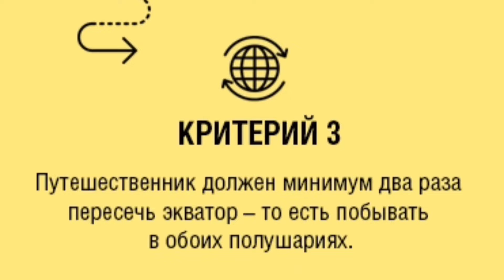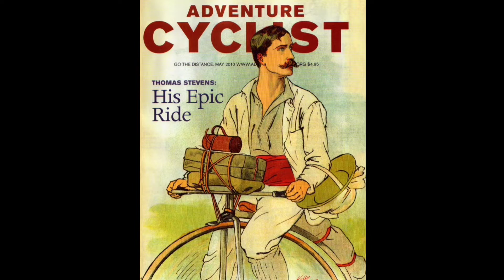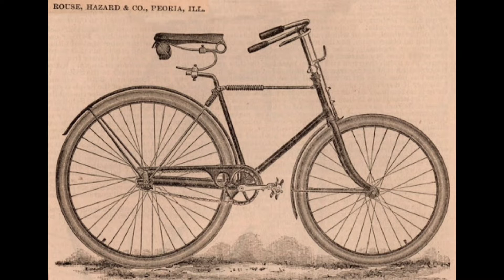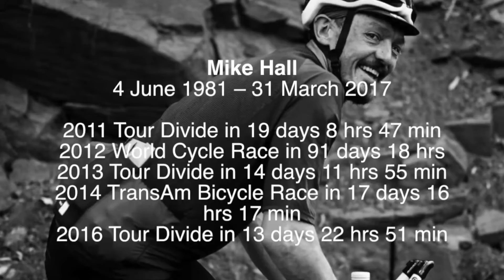Разный ВЕЛОТУРИЗМ. #2.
Кругосветка.